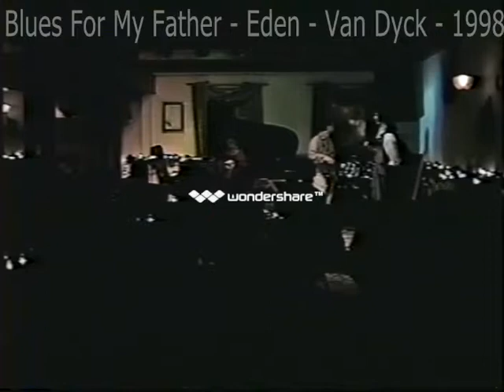Blues for My Father - Dan Dobek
Eden Jazz Quartet - Live at the Van Dyck - 1998
Dan Dobek - Keyboard
Rich Lamanna - Alto Sax
Paul Othon - Bass
Chris Garabedian - Drums